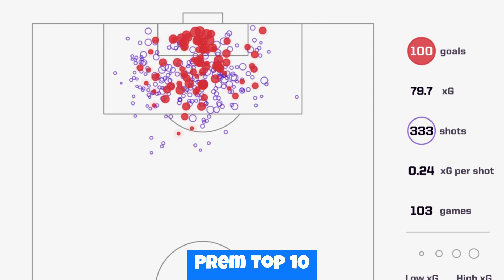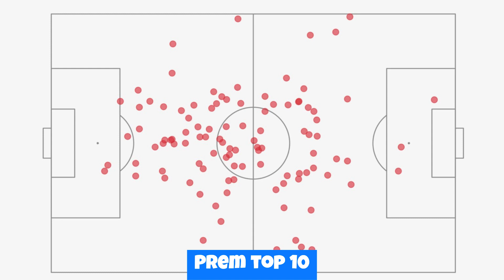Man city v burnley | Post match Analysis & Reaction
Amazing match analysis man city  vs Burnley